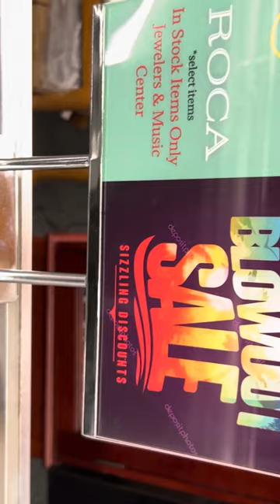Roca Jeweler & Music Belleville, NJ.